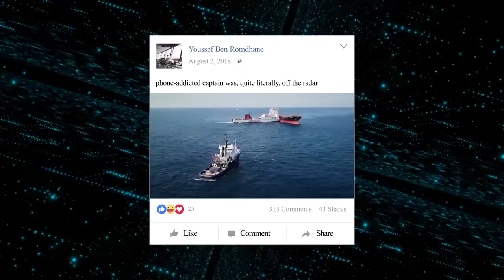20 Biggest Ship Collisions and Mistakes Caught On Camera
While some say that bigger is better, most people forget just how hard it is to control something huge! Take these ships for instance! From a bunch of broken bridges to damaged docks and more! Here are the 20 Biggest Ship Collisions And Mistakes Caught On Camera!